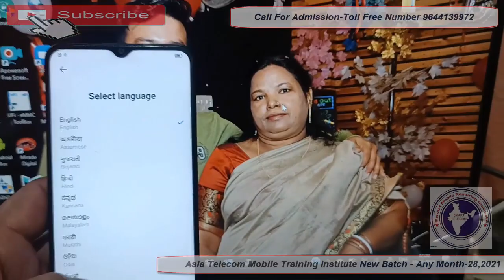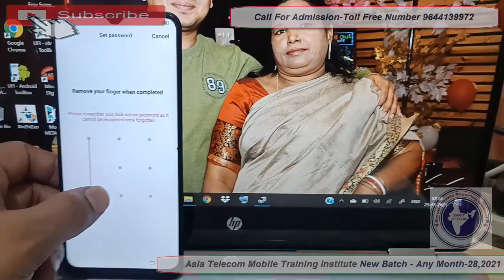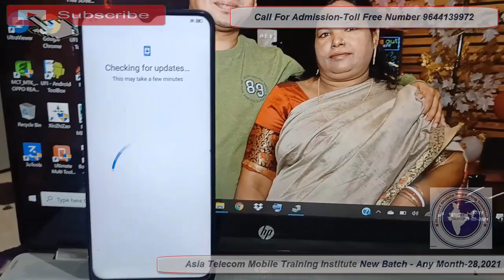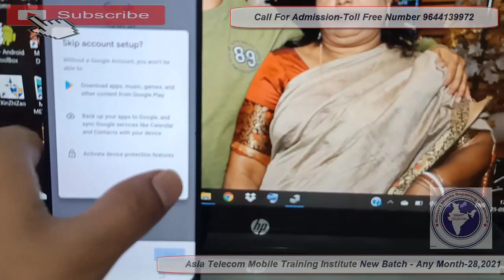VIVO Y20 FRP Bypass | Y20 Android11 Google Account Bypass Without PC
VIVO Y20 Android11 Google Account Bypass Without PC | VIVO Y20 FRP Bypass

AsiaTelecom
Software_Training
Emmc/EMCP/UFS_Training
Hardware_Chip_Level_Training

➡ Specialty
• 12 Hour Full Day Practical Classes
➡ Daily Class Timing Total- (8AM to 8PM )
• 8AM -11AM Particle Class Hand-skill
12PM to 5PM Theory Class
5:30PM to 8PM Particle Class - Tracing Fault finding

📲 Book
➡Advance Mobile Flashing Software Book buy Link (Hindi/English)